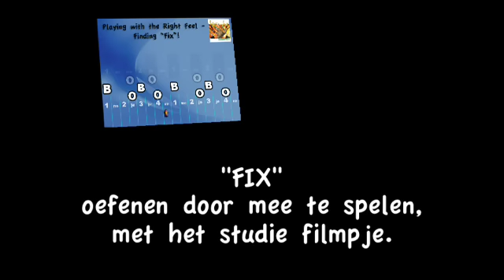Practicing "FIX" with help of a movie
These movies are made as a musical aid for students of Percussieschool "Bracumba" in Eindhoven, The Netherlands. More info on our site: